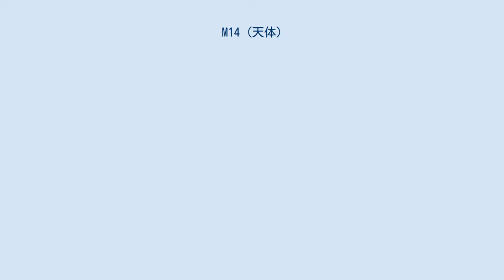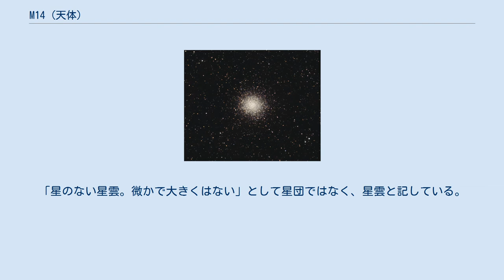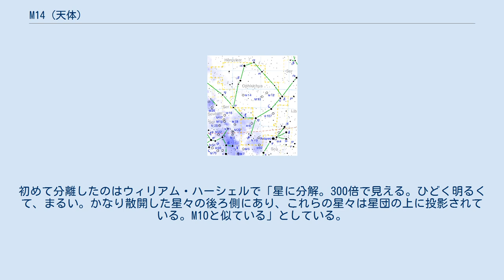M14 (天体)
M14（NGC 6402）は、へびつかい座にある球状星団。
 双眼鏡では暗くはっきりしないこともある。
口径5cmの望遠鏡ではまるい星雲状に見える。
口径10cmで周辺部の星が見えたとする人もいるが、口径20cmクラスでも難しい。
ハーシェルが言うとおり、周囲にはかなりの微星がある。
天の川に近いせいであるが、そのためこの星団は元の明るさから減光している。
そのためか、視直径を3'と記載している著明なカタログもあるという。
星の腕が7本ほど見え、それが色々な方向に流れているように見える。
中心部には小さなコアがあり、「かすかな花火」と表現する人もいる。
中心部には星々のかたまりの部分と空虚な部分がある。
コアは星の輪に囲まれており、「花輪」とか「バラかざり」などと表現されている。
また、水面に石を投げたときの波紋にたとえる人もいる。
 1964年に、1938年6月21日から28日にかけて撮影されたM14の写真に新星が記録されていたことが判明している。
 1764年6月1日にシャルル・メシエによって発見された。
「星のない星雲。微かで大きくはない」として星団ではなく、星雲と記している。
初めて分離したのはウィリアム・ハーシェルで「星に分解。300倍で見える。ひどく明るくて、まるい。かなり散開した星々の後ろ側にあり、これらの星々は星団の上に投影されている。M10と似ている」としている。